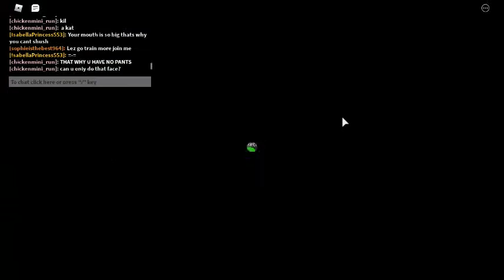plating as sketch in meep city. part 1 the intro.